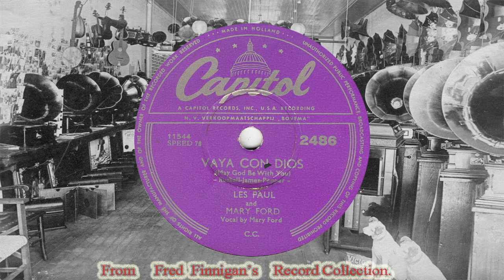Les Paul & Mary Ford - Vaya Con Dios(1953)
Les Paul & Mary Ford - Vaya Con Dios
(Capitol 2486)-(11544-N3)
(1953)